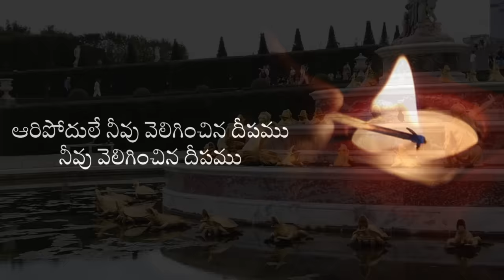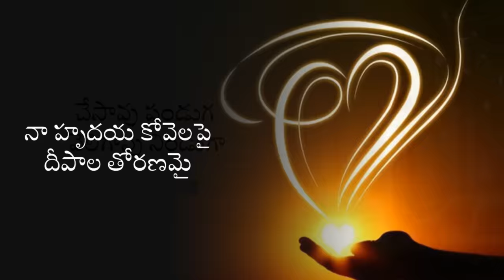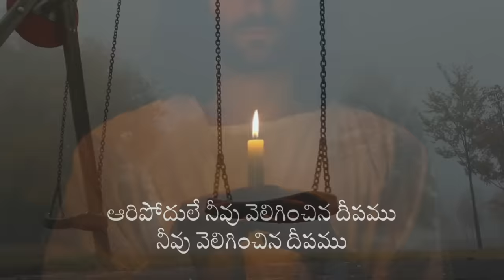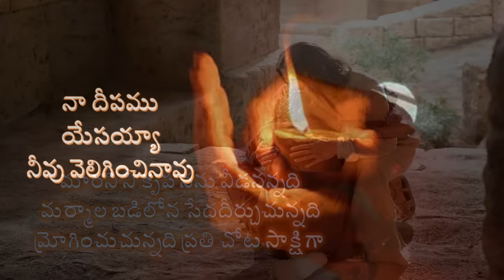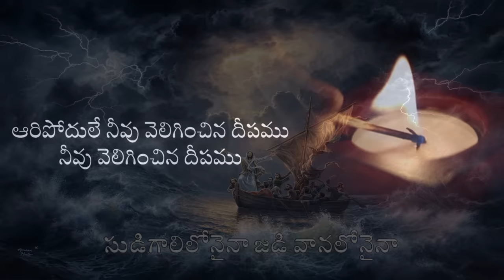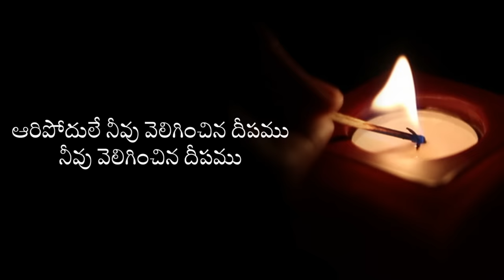Naa deepamu yesayya neevu veliginchinavu by Bro yesanna | Telugu Christian Song | Worship Tube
# Wonderful worship song by Bro Yesanna Garu  #